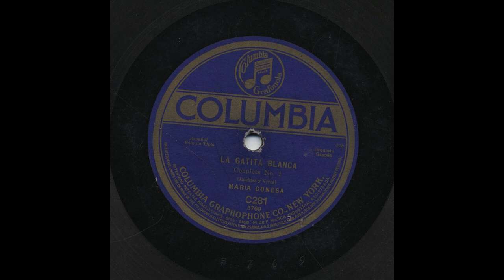Maria Conesa - La Gatita Blanca - No. 1 - Columbia C281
Title: La Gatita Blanca - No. 1
Artist: Maria Conesa
Accompaniment: Orquesta Gascón
Record Label: Columbia
Catalog Number: C281
Matrix Number: 5769
Recording Format: 78

View more information about this and other recordings at the University of California at Los Angeles' Frontera